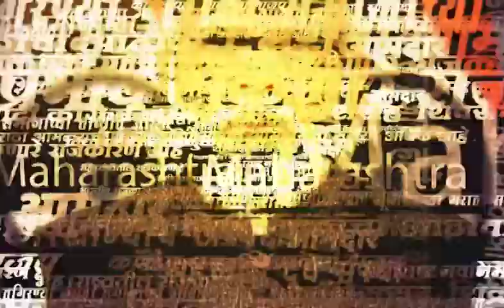Maratha Reservation News | मराठा आरक्षणासाठी मराठा समाजाचा तहसील कार्यालयावर धडक मोर्चा